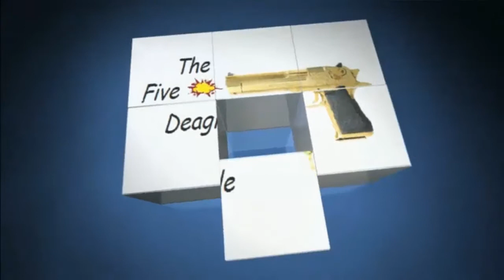Let's Play BattlefieldP4F #001 - Unser erstes gemeinsames Video | HD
-Entschuldigung das das Bild nicht ganz zum Ton passt
(liegt an den Lags)-

Game: BattlefieldP4F
Spieler: Alle